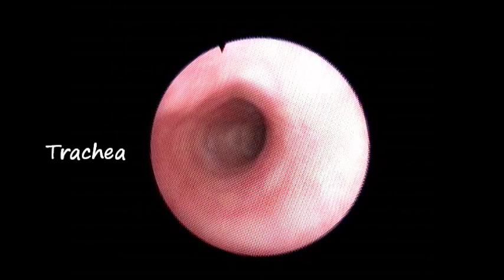chronic bronchitis - dog